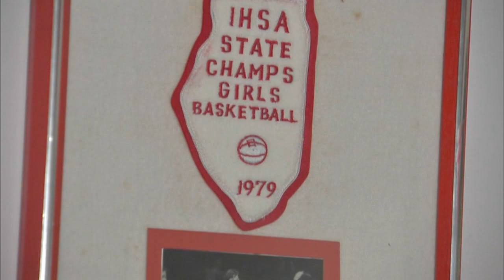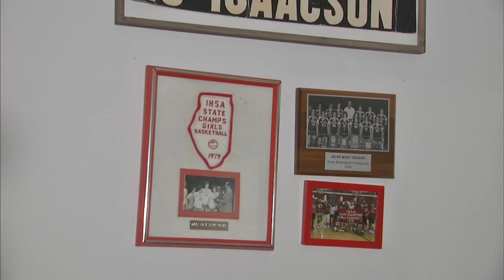Title IX paved way for Sterling 'Golden Girls' historic championship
Title IX opened the way for the Sterling High School 'Golden Girls' historic 1st Illinois state basketball championship and those who came after.